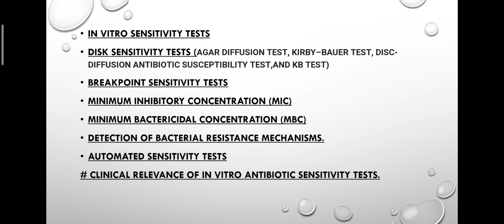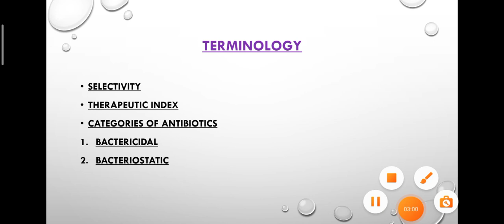Antibiotic Susceptibility Test ll Antibiotic Sensitivity Test ll Microbiology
Once we have identified the bacterium which is causing the infection we need
to find out the antibiotics that would be effective against it. This is done by
antibiotic sensitivity testing. there are various methods which can be employed
for this purpose

Methods

•In vitro sensitivity tests

•Disk sensitivity tests (agar diffusion test, Kirby–Bauer test, disc-diffusion antibiotic susceptibility test,and KB test)

•Breakpoint sensitivity tests

•Minimum inhibitory concentration (MIC)

•Minimum bactericidal concentration (MBC)

•Detection of bacterial resistance mechanisms.

•Automated sensitivity tests

# Clinical relevance of in vitro antibiotic sensitivity tests.